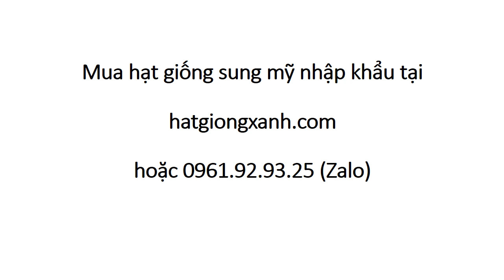Công Dụng Của Sung Mỹ 0961 92 93 25 Zalo